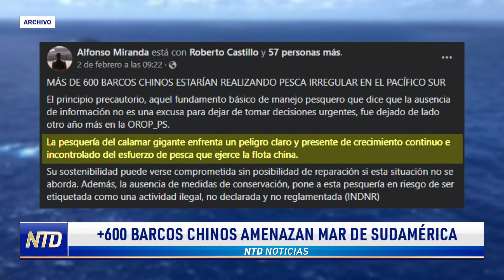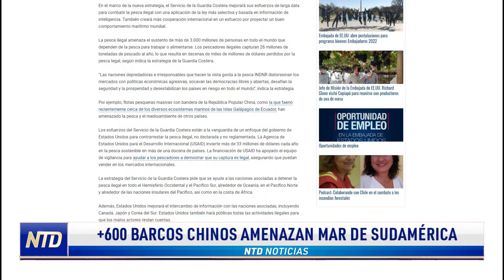Más de 600 barcos chinos amenazan mar de Sudamérica | NTD Noticias